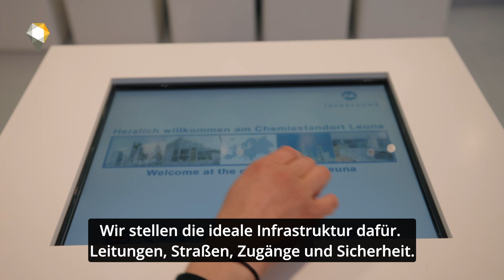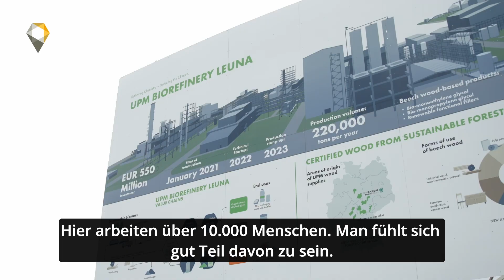Zukunftsorte HIER kommt DEINS zum anderen. Fachkräfte Chemiepark Leuna /// DOW ValuePark® (UT)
An vielen Orten in unserem Bundesland wird Zukunft gestaltet.13 davon zeigen beispielhaft, wohin die Richtung bei uns in Sachsen-Anhalt geht.

HIER verzahnen sich Kompetenzen. HIER können alle aus dem Vollen schöpfen. HIER denken alle grenzenlos. HIER gibt es offene Ohren und viel Potenzial für die eigene Entwicklung. Wer HIER arbeitet, findet ein Umfeld, wo alle an einem Strang ziehen.

Wir brauchen keine Glaskugel, um zu sehen, was bald passiert. Wir gestalten die Zukunft selbst. Bei uns gilt moderndenken. Das hat in Sachsen-Anhalt Tradition.

Du willst mittendrin sein? Du willst neu anfangen, dich verändern, zu den Moderndenkern gehören? Du willst Ideen umsetzen, deine Kompetenzen dort einbringen, wo sie auf fruchtbaren Boden fallen? Du willst leben, wie es dir gefällt? Deine Zukunft beginnt jetzt, wenn du es möchtest. Wer suchet, der klickt: Unsere Orte haben sie in sich.

deins-zum-anderen.de